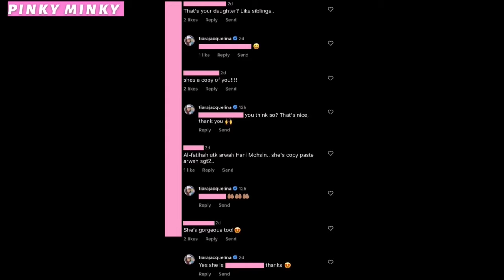MashaAllah! Cantik! Foto Terkini Satu²nya Anak Arwah HANI MOHSIN & TIARA JACQUELINA Jadi Tumpuan 😍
Ada yang kata seiras Puan Sri Tiara, ada yang kata seiras Arwah Hani Mohsin... Apa kata korang pula?

Source & Credit ⤵

Hi korang! 😃

𝒫𝒾𝓃𝓀𝓎 𝑀𝒾𝓃𝓀𝓎

Hello guys! 😃

𝒫𝒾𝓃𝓀𝓎 𝑀𝒾𝓃𝓀𝓎